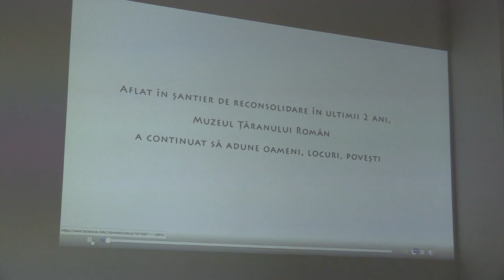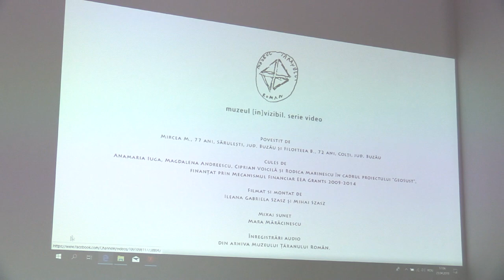(01) Film: Lansare vol 23/2018 revista "MARTOR. Anuarul de antropologie al Muzeului Țăranului Român"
Marți, 23 aprilie 2019, a avut loc lansarea volumului 23/2018 al revistei "MARTOR. Anuarul de antropologie al Muzeului Țăranului Român". Evenimentul a avut loc în sala Irina Nicolau, Muzeul Țăranului Român, începând cu orele 17:00.

La dezbatere au participat coordonatorii numărului 23/2018: Gruia Bădescu, Simina Bădică, Damiana Oțoiu. Moderator: Anamaria Iuga.

Mai jos, imagini și înregistrarea video a evenimentului.